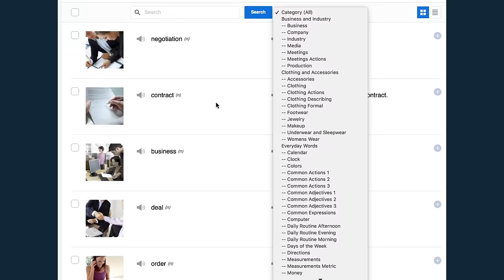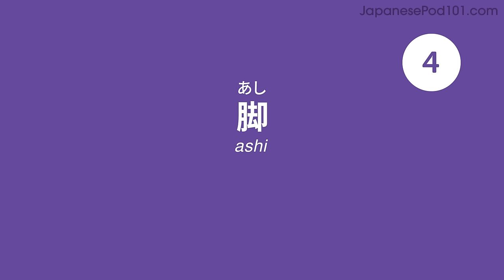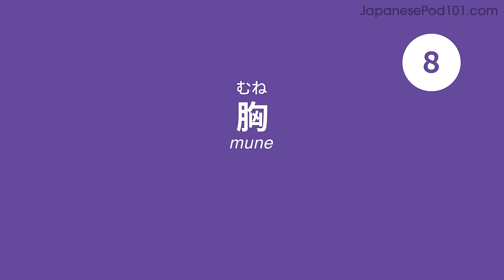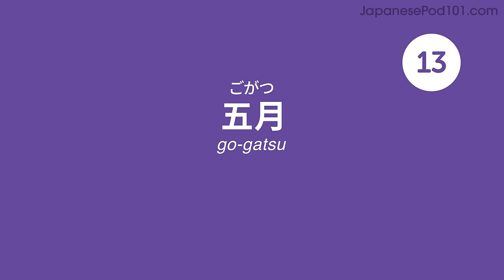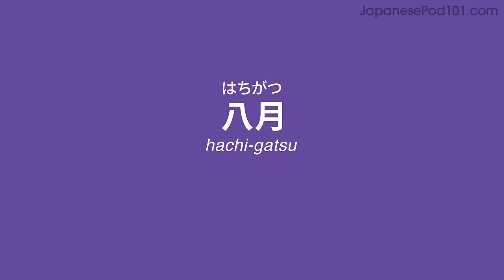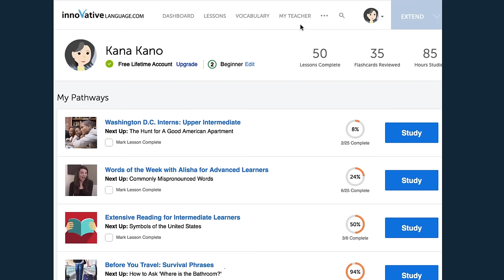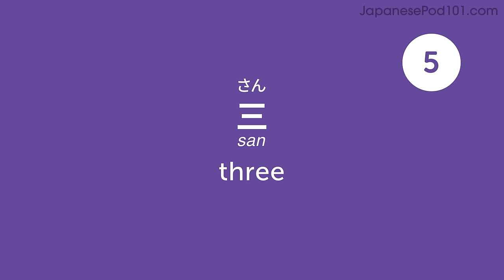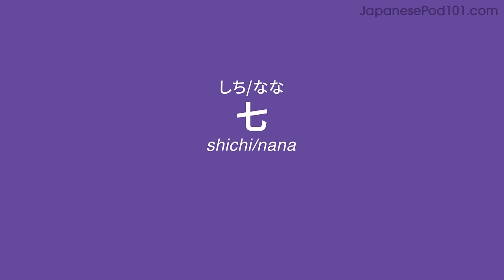100 Japanese Words for Everyday Life - Basic Vocabulary #5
This is the best video to start building your Japanese vocabulary.

In this series, we will teach you the core 800 Japanese words that you must know if you're a an absolute beginner.